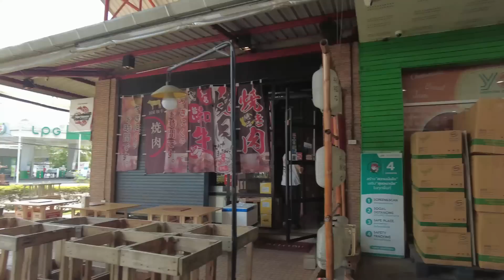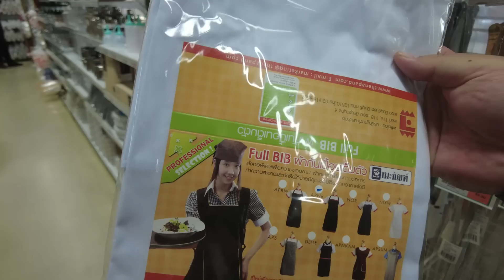【タイ旅行11】タイ人彼女の逆鱗に触れた…おばちゃんにお返しに行ったら彼女が…タイ旅行、チェンマイ バンコク、パタヤ、プーケット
何かご連絡ありましたらこちらからお願いします。